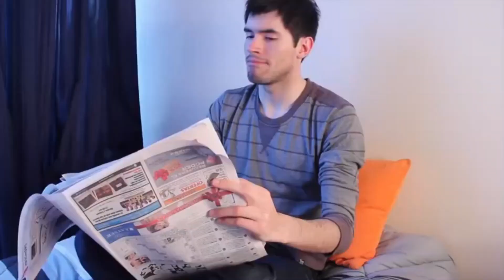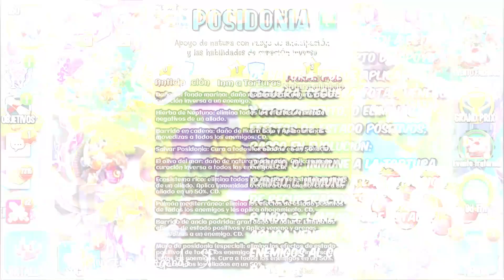NOTICIERO MONSTRUOSO(NUEVO LABERINTO(OP)😻-CUENTOS-CRUCES Y MAS!)| Monster Legends#220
SE VIENE UN MONSTRUO MEGA OP!!😳 Y SIII MICHIS..APARECEMOS EN LA HABILIDAD DEL MONSTRUO "OG BONE"🤗✨..YA TENEMPOS EL MONSTRUO DE CRUCE(BUSQUEDA), TAMBIEN EL DE CUENTOS, TALENTOS, MINILABERINTOS, ETC...ENTRE OTRAS MUUUCHAS COSITAS🙈✨.

Muchas Gracias por tu lindo Gesto💞🤗